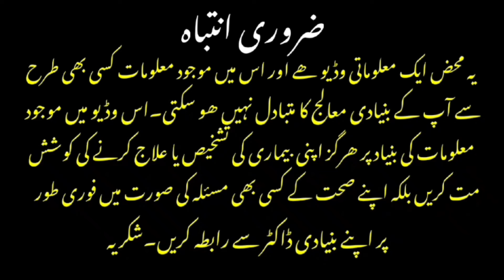Why & When Appendix Ruptures | Do We Need Surgery To Remove Inflammed Appendix | Appendicitis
In this video we will discuss what is Appendix, where Appendix is located,what is an inflamed Appendix and when Appendix ruptures or perforated.
   We will also discuss why we need a surgery to remove Appendix if it is indeed swollen and inflamed.
Are you also interested in videos related to heart issues please visit my youtube channel about cardiology videos